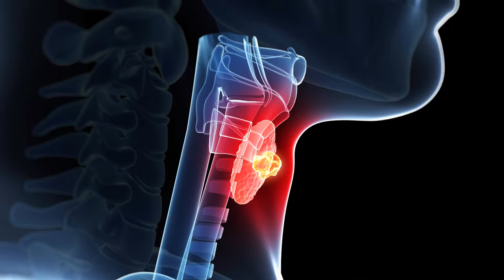Strep Throat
Dr. Honaker talks about the differences between strep throat and how viruses and bacteria can play a role in if your child is in need of antibiotics or not.